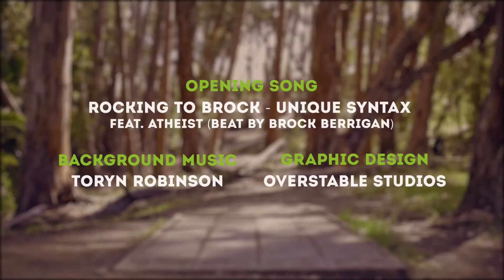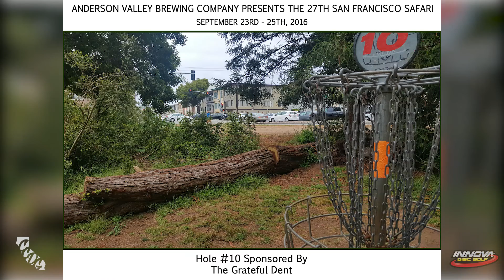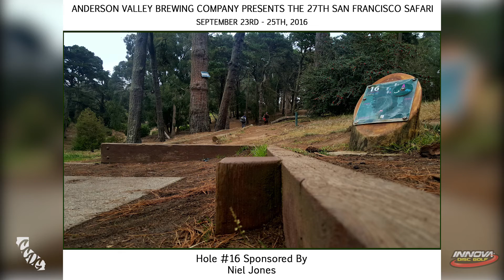TbT 2016 Safari Round 1 Part 2 (Faes, Toby, Mercy, Bradley, Ponce)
We turn back the clock and release a round out of the vault. In anticipation for The 2017 San Francisco Safari here is the first round of the 2016 event featuring a uniquely San Francisco group of players.